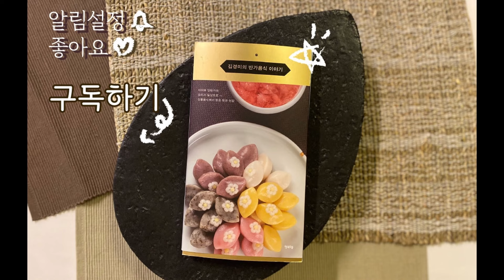연잎에 밥을 싸서 지으면?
연구소 주변에 이렇게나 많은 연잎이 있더라고요~!
연잎 주인에게 허락을 맡아 연밥과 연잎을 조금 따왔습니다.
과연 연잎에 밥을 싸서 지으면 어떤 맛일까요?
연자육도 드셔보셨나요?
저도 이번에 처음 먹었답니다😋
모두 여름 별미 도전해보세요~!